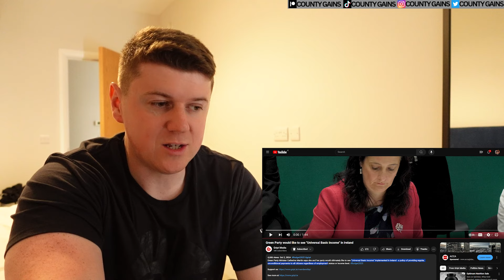GREEN PARTY Want UNIVERSAL BASIC INCOME In Ireland - IRISH REACTION